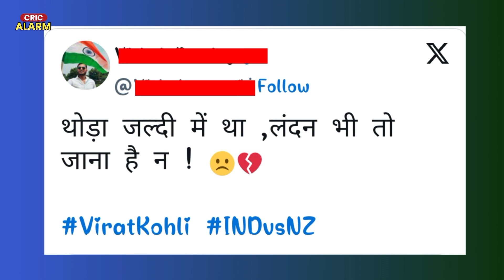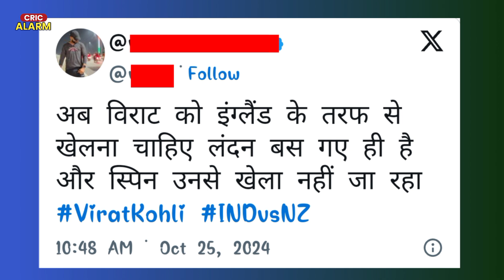BREAKING: Virat Kohli के ऊपर भड़की जनता | Virat Kohli Dismissel Today | Virat Kohli News Today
Your Queries 👇
virat kohli